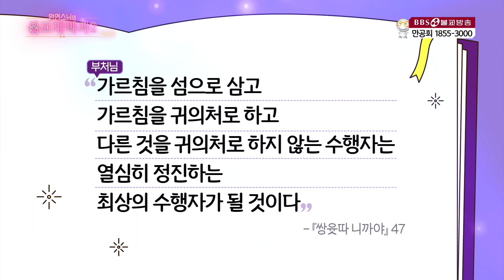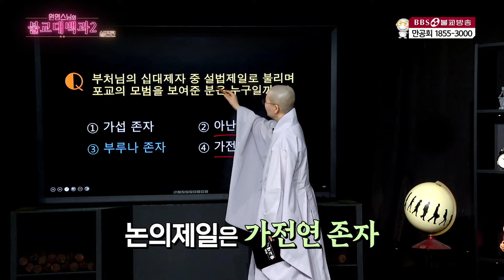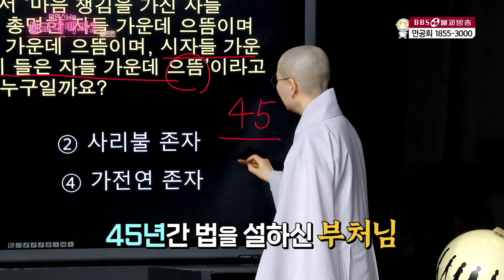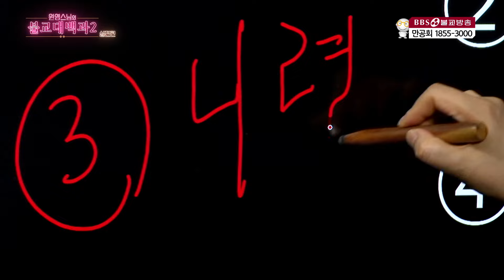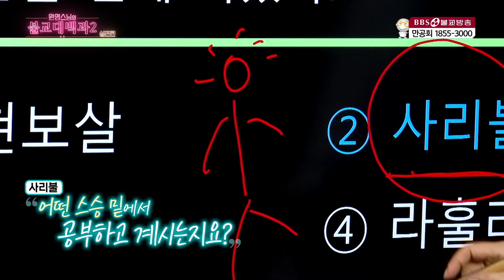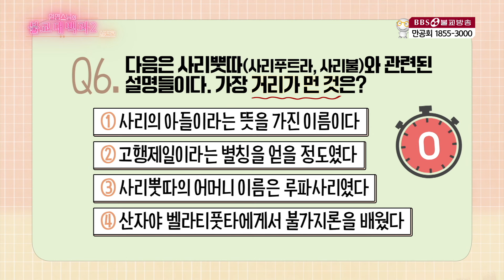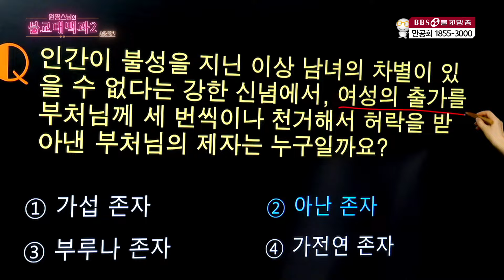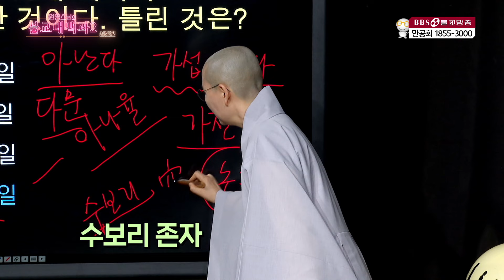[원영스님]자신을 섬으로 삼고 자기를 의지하라 (원영스님의 불교대백과2 -실전편 5회-)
1990년 5월 1일 지상파라디오방송 개국
2008년 불교전문 BBSTV 개국